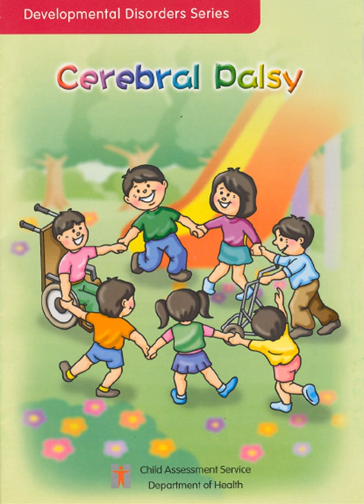The revised FLACC Face Leg Activity Cry Consolability pain scale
The revised-Face, Leg, Activity, Cry, and Consolability scale: an Egyptian version p. 67
Tarek Shabana, Ahmed N Ibrahim
DOI:10.4103/roaic.roaic_36_17
Background Children with cerebral palsy lack the luxury of self-reporting their pain postoperatively. The revised FLACC (Face, Leg, Activity, Cry, and Consolability) pain scale is a behavioral pain assessment tool that is universally accepted for use in children with cognitive dysfunction. Objective The aim of this study was to cross-culturally adapt and evaluate the validity and reliability of the Egyptian version of the revised FLACC (r-FLACC) scale for use in postoperative pain assessment in children with cerebral palsy. Patients and methods The study was carried out in Ain Shams University Pediatric Hospital on 30 children with cerebral palsy aged 3–12 years scheduled for open Nissen fundoplication. Pain was assessed at baseline, on arrival to postanesthesia care unit, and 30 min after administration of analgesia using the r-FLACC scale (by two independent caregivers) and the visual analog scale (by the child’s parent). Results The r-FLACC scores increased postoperatively and decreased after administration of analgesia (P0.001) supporting good construct validity. Criterion validity was acceptable in view of the positive correlations between r-FLACC scores and visual analog scale scores provided by the parents (P0.001). Moderate to significant correlations between observers for total r-FLACC scores (P0.001), and good agreements for each of the five categories of the r-FLACC scores at baseline (k=0.422–0.627), in postanesthesia care unit (k=0.531–0.737), and after administration of analgesia (k=0.683–0.783) reflected strong inter-rater reliability. Conclusion The Egyptian version of the r-FLACC scale is a valid and reliable tool for postoperative pain assessment in Egyptian children with cerebral palsy.